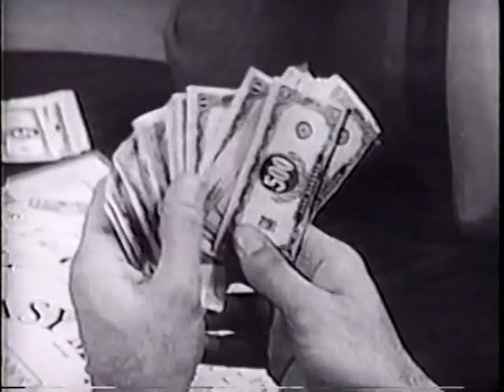VINTAGE MILTON BRADLEY BOARD GAME TV COMMERCIAL - "Racko" & "Easy Money"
This early 1960's Milton Bradley board game commercial is for "Racko" & "Easy Money."

For more information on vintage pop culture, from the 1950's, 1960's & the 1970's, you might enjoy visiting TV TOY MEMORIES